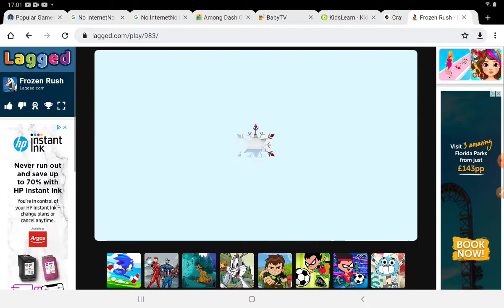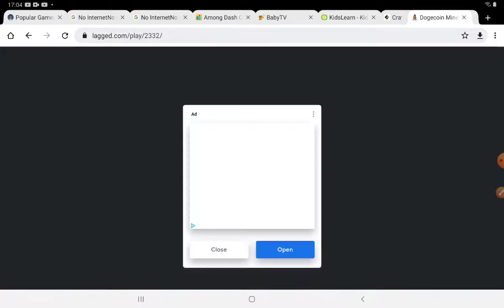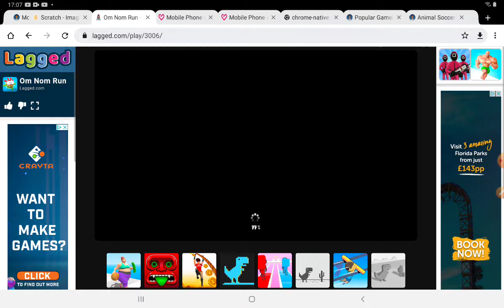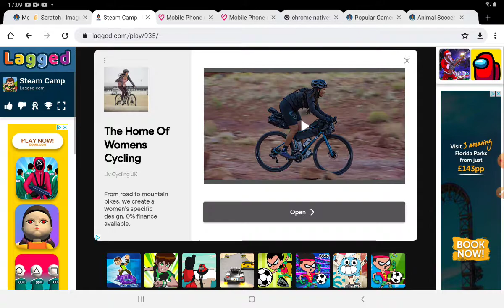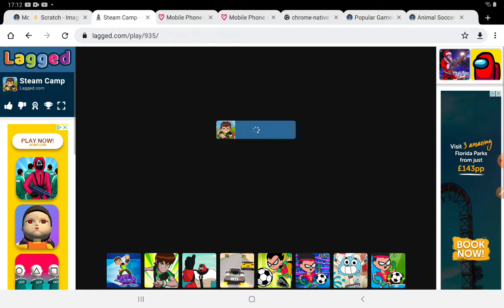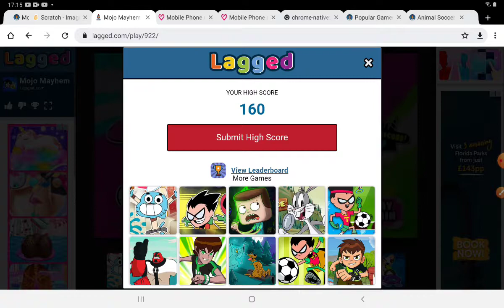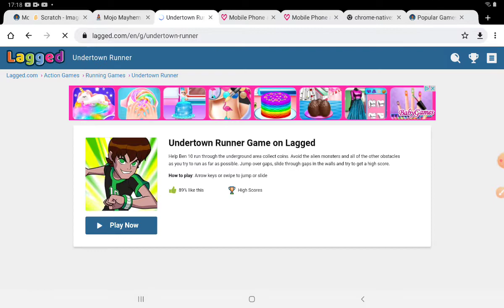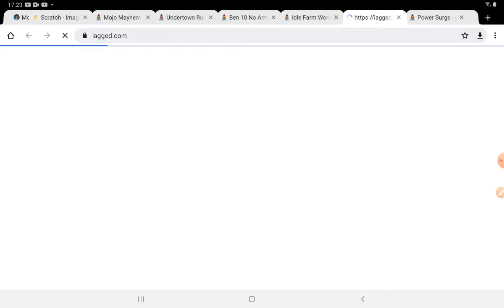lagged game part 1